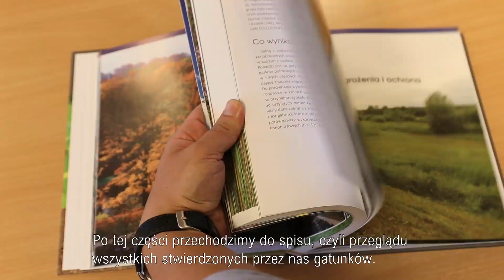Atlas motyli dziennych lubuskich parków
Przedstawiamy Państwu w pigułce historię powstania Atlasu motyli dziennych lubuskich parków krajobrazowych i przewodnika kieszonkowego. Dlaczego zajęliśmy się motylami? Czym wyróżniają się motyle? Co wiemy dzięki tym badaniom? Na te i inne pytania, znajdziecie Państwo odpowiedzi w filmie promującym obie publikacje.